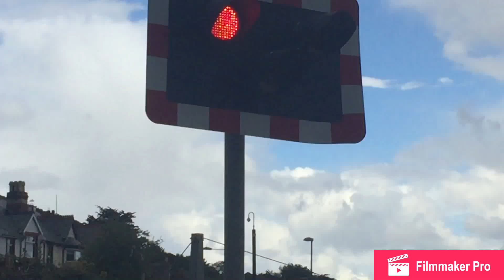Deganwy Level Crossing (2)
Train: Class 15?